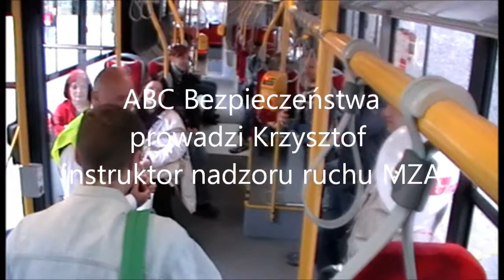ABC Bezpieczeństwa.wmv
Nadzór Ruchu Warszawa